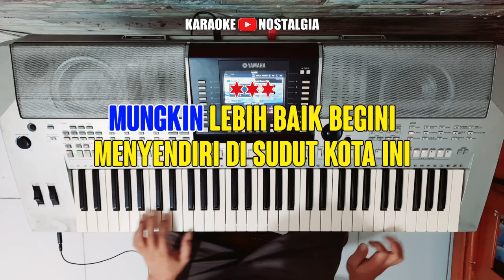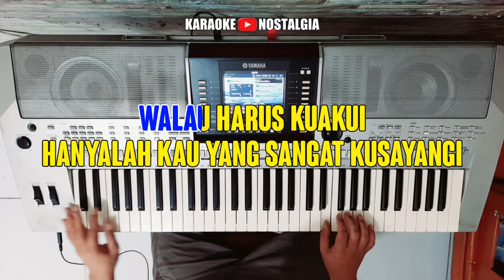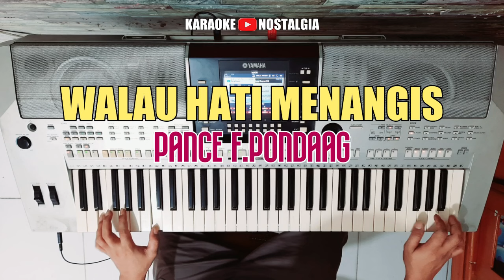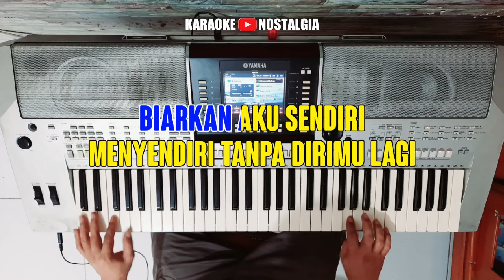Walau Hati Menangis - Pance F.Pondaag [ KARAOKE NOSTALGIA ] Nada Wanita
Titel : Walau Hati Menangis
Gear :
Keyboard : Yamaha PSR-910
Video        : HP Samsung Galaxi A515F
Video Editing : Sony Vegas Pro,Filmora 09